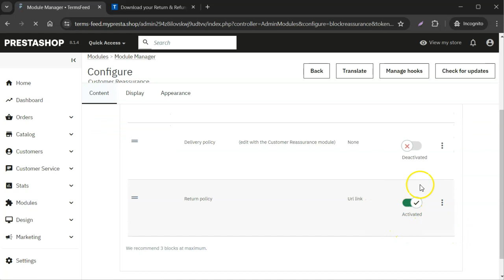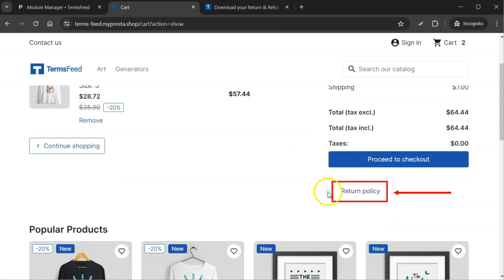How to Link to the Return Policy URL on PrestaShop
Learn how you can generate and add a Return and Refund Policy URL on PrestaShop.

Generate your Return & Refund Policy using TermsFeed Return & Refund Policy Generator

Steps:

00:00 Welcome to TermsFeed.com
0:06 Go to Design and select Theme modules
0:12 Switch to the Product Page
0:17 Open Product detail and Configure the Customer reassurance section
0:24 Enable the Return policy and select the Edit option
0:32 Select the URL option for the Redirection section
0:35 Go to the TermsFeed download page and Copy your Return and Refund Policy link from the TermsFeed Generators
0:42 Paste the Return and Refund Policy link in the URL field and click Save
0:46 Go to View my store to preview changes
0:50 Open the product details to see the linked and displayed Return policy URL
0:57 Add product to cart to see the linked and displayed Return policy URL from the cart/checkout page
1:04 Visit TermsFeed.com